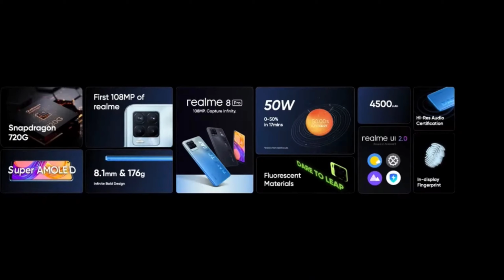Daily Tech #9, Iphone Charger Blast😱😱 , Realme Ki ek Aur Chori, Iphone 11 Price Cut...